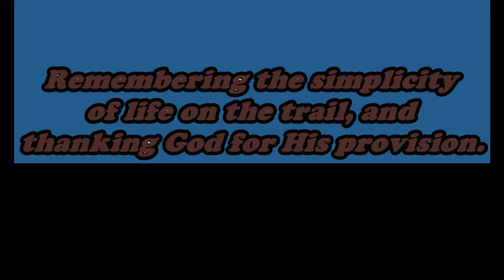Tent Life 2017 Northern top part of the American Trail.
2017 Iowa northern top of the American Discovery Trail. In between George Wyth State Park, Cedar Falls and Hudson. Tent Life - Remembering the simplicity of life on the trail, and thanking God foe His provision. I hope you're encouraged by this 2017 video.